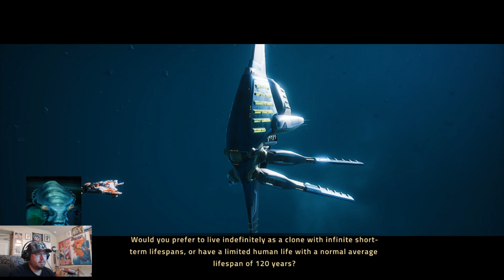EVERSPACE Gameplay | Madog Plays | EP.#10 [Too Close To That Sun!!]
New Everspace Gameplay - Everspace Gameplay, Building, Survival, Weapons, Armor, Space Battles, & so much more! Check it out!

►GAME INFO
Name: Everspace
Developer: ROCKFISH Games
Publisher: ROCKFISH Games
Platforms: PS4, Windows PC, Xbox One
Release Date: May 26, 2017

About Game:
EVERSPACE is an indie game that combines fast-paced combat with roguelike elements, great visuals and a captivating story. It takes you on a challenging journey through an ever-changing, beautifully crafted universe full of surprises. Shoot, craft and loot your way to victory while the odds are stacked against you.